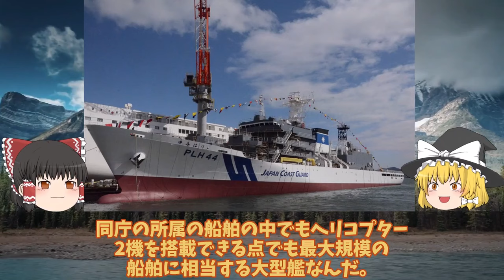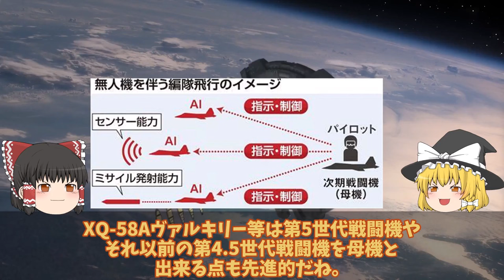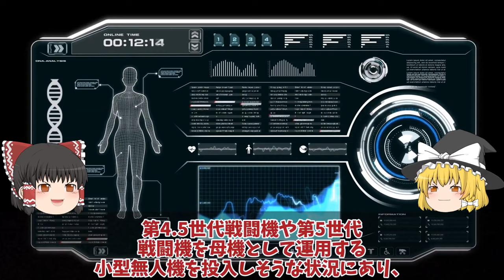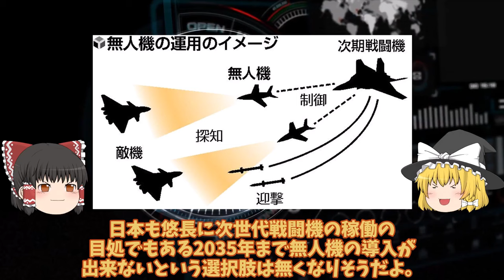【ゆっくり解説・軍事News】自衛隊最強スペシャル 海保ついに大型巡視船3番艦始動中国恐れる大型巡視船投入か！尖閣部隊へ【スペシャル・特集】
自衛隊最強スペシャル 海保ついに大型巡視船3番艦始動中国恐れる大型巡視船投入か！尖閣部隊へ【スペシャル・特集】

11海保ついに大型巡視船3番艦始動中国恐れる大型巡視船投入か！尖閣部隊へすでに配備決定ゆみはり？

12海自次期イージス艦建造で国連恐れたイージスシステム搭載艦2隻増加へ！SM6搭載艦のまや型イージスは秘密裏に？

13空自F3戦闘機と無人機の同時配備にAI搭載、開発費の高騰にも対応！2035年には配備始まる遠隔操作型？